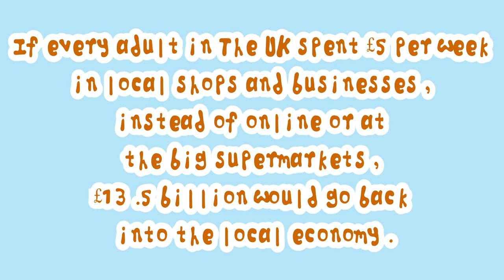Crediton Chamber of Commerce - Spend £5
This little social media animation for the Crediton Chamber of Commerce, is one of a number of short sequences we have been commissioned to make to support their "Spend £5" campaign